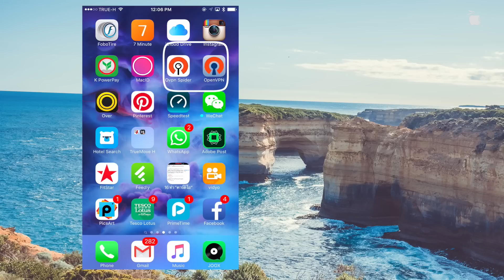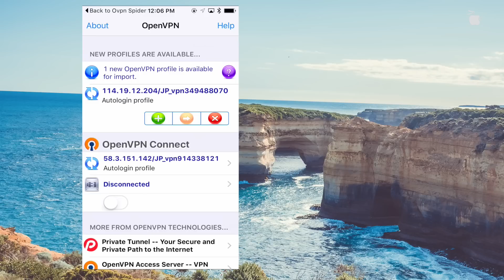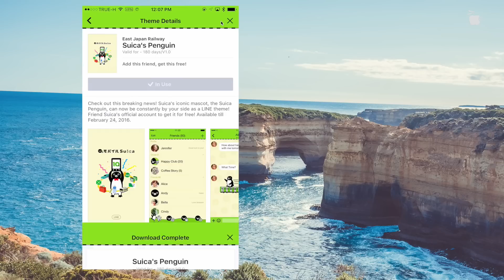ดาวน์โหลดธีม LINE ชุด Suica's Penguin ฟรีจากญี่ปุ่น (iPhone)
ดาวน์โหลดธีม LINE ชุด Suica's Penguin ฟรีจากญี่ปุ่น (iPhone) เพิ่มเติมชมที่